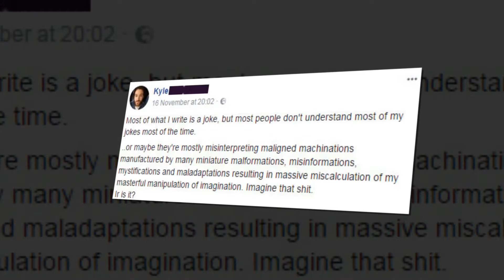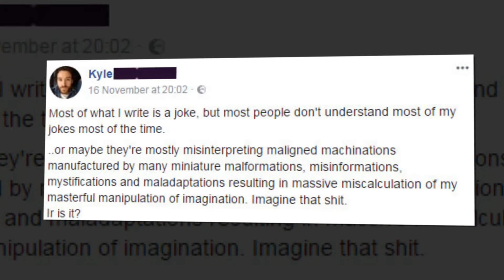A man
A man on the internet says there’s ‘no evidence’ that women orgasm.
You may have noticed that we at Metro.co.uk are fans of encouraging women to be sexually satisfied.

(Men too, but given that straight women are the least sexually satisfied demographic in the world, we’re most worried about them).

So you can imagine how pleased we were to see a twitter user named Parker Molloy taking some time out of their day to share the views of a Facebook friend named Kyle.